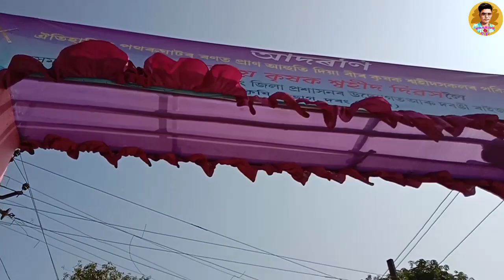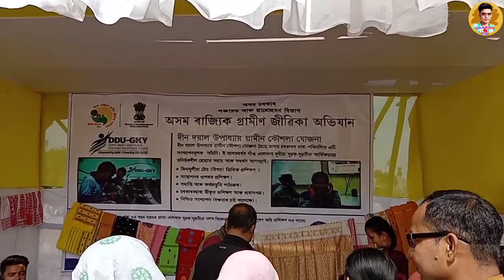A Historical place Pathorighat//ঐতিহাসিক পথৰুঘাটৰ গৌৰৱ উজ্বল ১২৭ সংখ্যক বাৰ্ষিকী //Pranjit B vlogs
pranjit b vlogs..  assamese vlogs.

         Hello this youtube channel belong to regional lenguage of Assam which is Assamese and I do vlogs in Assamese.